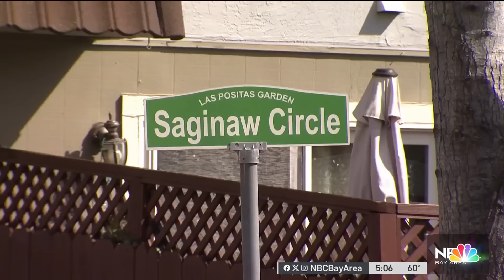Woman shot to death in Pleasanton; suspect kills self on I-580 in San Leandro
Two people are dead after what authorities say is a murder-suicide that involved two scenes in the East Bay, one of which shut down a freeway. Jodi Hernandez and Christie Smith report.